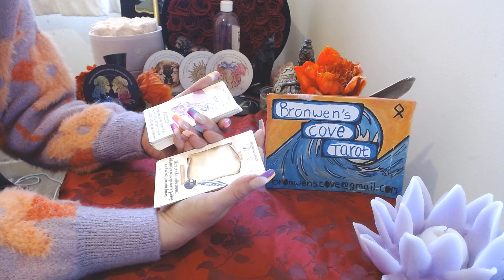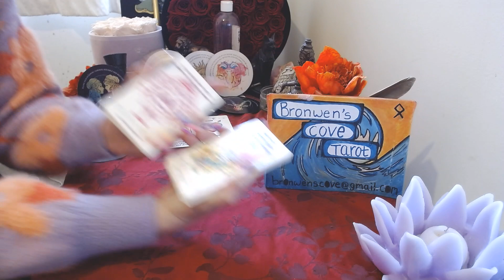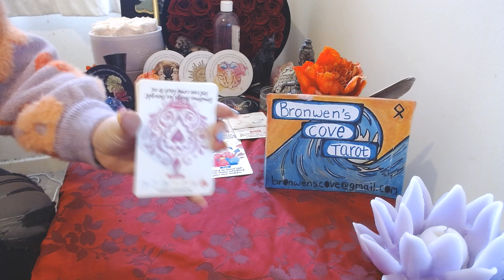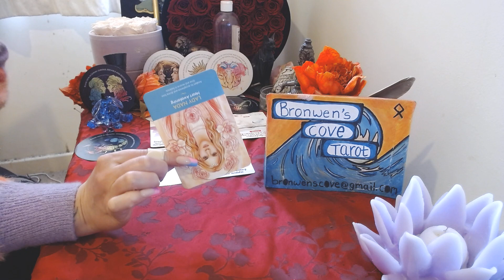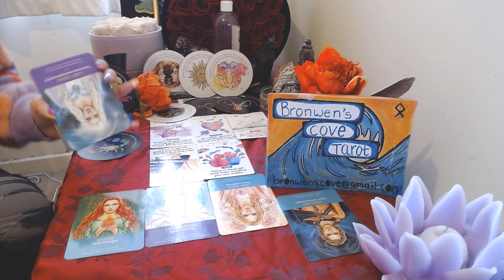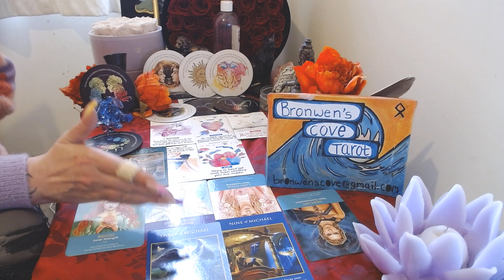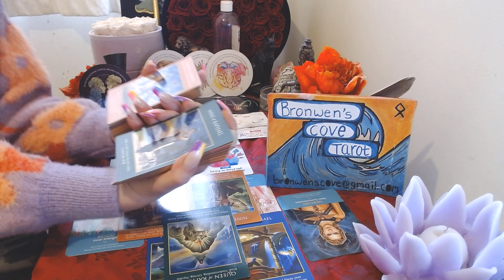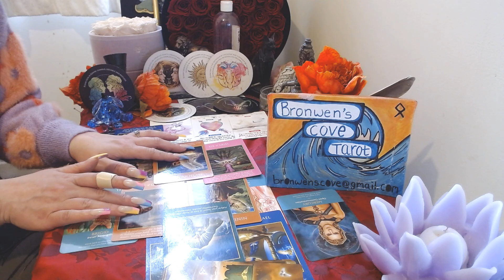Someone messed with you at work/is messing with you at work. Deep jealousy and secret competition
⚠️⚠️⚠️⚠️It's give-away time!⚠️⚠️⚠️

 I am offering three thirty minute live readings in the first week of May! All you have to do to be in with a chance of winning, is buy a raffle ticket. Cost of one raffle ticket is £6/$7.22🙌🙌🙌🙌🙌🙌🙌
 On Sunday 30th April, there will be a live tombola picking out the three winners!
To purchase a ticket please PayPal me and add your choice of number/s to the PayPal purchase. E.g Number 12

Once a raffle ticket number has been bought, it will have a ❌ next to it to show it is no longer available. Tickets sales are open until the 29th April.

🎟️ Ticket numbers 🎟️

1. 21. ❌ 41. 61..
2. 22. ❌ 42❌. 62..
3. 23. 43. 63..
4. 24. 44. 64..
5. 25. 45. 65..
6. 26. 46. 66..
7.❌. 27. 47.❌ 67..
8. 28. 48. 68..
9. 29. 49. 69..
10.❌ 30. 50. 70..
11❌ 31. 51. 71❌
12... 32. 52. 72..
13❌ 33.❌ 53. 73..
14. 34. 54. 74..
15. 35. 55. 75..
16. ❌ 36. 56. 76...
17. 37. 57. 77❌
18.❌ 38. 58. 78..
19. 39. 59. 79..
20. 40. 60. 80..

💚Services/Cost💚

🍏Prerecorded reading: at 30 minutes long £64 (up to 3 questions can be asked).
🍏Prerecorded 60 minute reading: £111 (limited booking space for this type of reading and up to 6 questions can be asked).
🍎 Emergency 30 minute pre-recorded reading (12-24 hr turn around time) £90
🍎Emergency 60 minute reading £175
🍏Written report or prerecorded reading: 15 minutes long £33 (One theme or area of focus/one question asked only).

These prices are in Sterling Pound Currency. Please ensure that if you use a different currency, that you calculate the exchange rate before hand. Thank you 💚💚💚💚💚💚💚💚💚💚💚💚💚💚💚💚💚💚💚💚

(this payment method is not working right now).